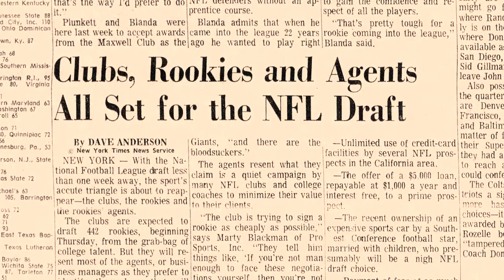Phil Villapiano Asked Ron Wolf Why It Took So Long To Become a Raider on Draft Night | NFL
Watch as former linebacker Phil Villapiano discusses his draft night experience and being selected by the Raiders in the 1971 NFL Draft.

My Draft Story is presented by Aristocrat.